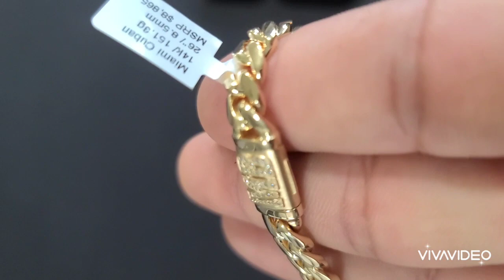Miami cuban link 8.5 mm 26 inch. Daniel Jewlery inc.